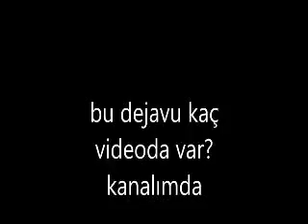bu sabahın çayında 7 saniyelik kapak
yemezler .video yüklemesi biter bitmez çaaaat!oda dejavu